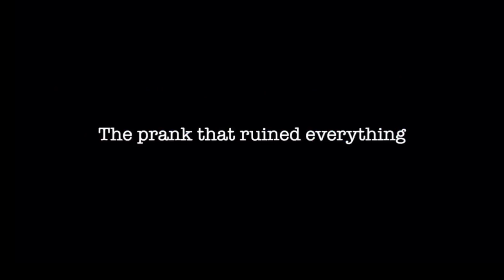TELLING MY BOYFRIEND I WANT THIS ..